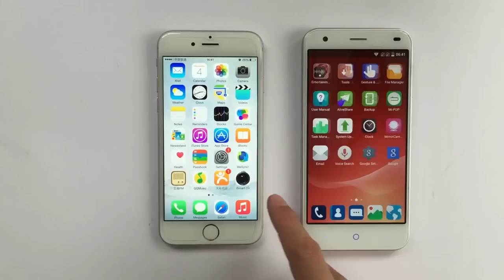【ZTE Blade S6 vs iPhone 6】 Hands on review. $250 For iPhone 6 Dupe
ZTE Blade S6

Another iPhone 6 Dupe? $250 seems affordable. Android 5.0 Lollipop in iPhone 6 ? Samsung Rival? Android 5.0 Lollipop in iPhone 6 ?

World Debut --- Exclusive Sale on Aliexpress on 10th,Feb.

ZTE Blade S6 5 inch HD IPS 1280*720 Android 5.0 Qualcomm Octa-Core 1.5GHz Dual SIM LTE 4G Phone 2GB RAM 16GB ROM 13.0MP Camera

The ZTE Blade S6 has an incredibly similar
curved-edge glass front. It's slightly larger thanks to its 5-inch display, which has 1280x720 pixels. It feels lighter, though, and it's also thicker, at 7.7mm.Also it's Dual SIM Card and support 4G network.

Zte Blade S6 5 pulgadas HD IPS 1280 * 720 Android 5.0 Qualcomm Octa-Core 1.5 GHz Dual SIM LTE 4 G teléfono 2 GB RAM 16 GB ROM 13.0MP cámara

ZTE Blade S6 5 pouces HD IPS 1280 * 720 Caméra Android 5,0 Qualcomm Octa -Core 1.5GHz Dual SIM LTE 4G Téléphone 2 Go de RAM 16 Go ROM 13.0MP

Zte lama s6 octa- Core 1,6 GHz 64 bit Qualcomm Snapdragon 615 msm8939 androide 5,0 4G LTE phone5"HD screen 2gb ram